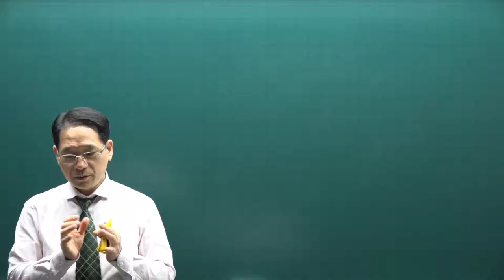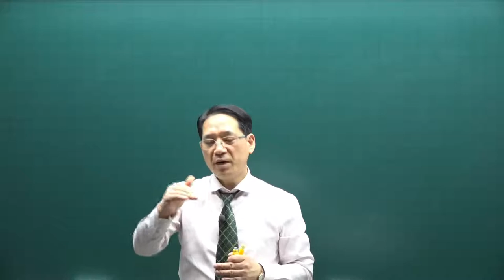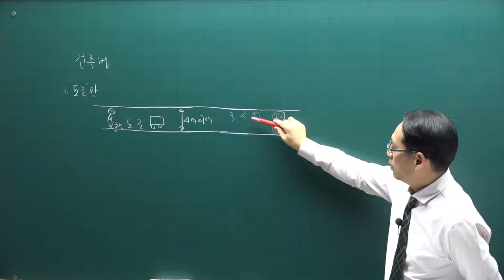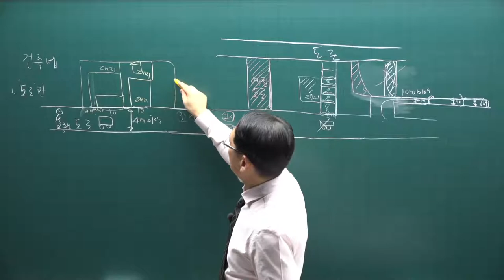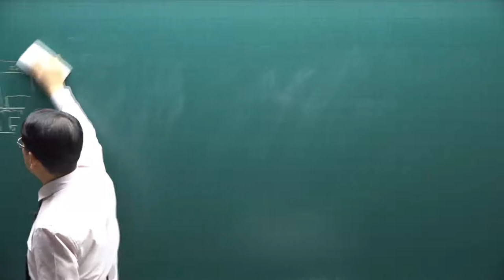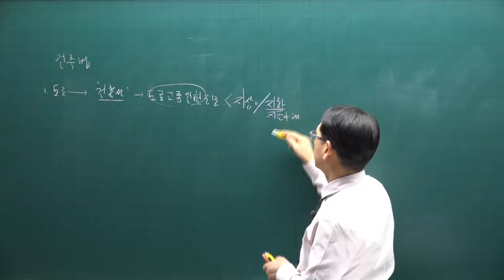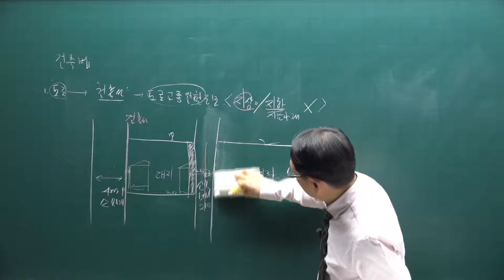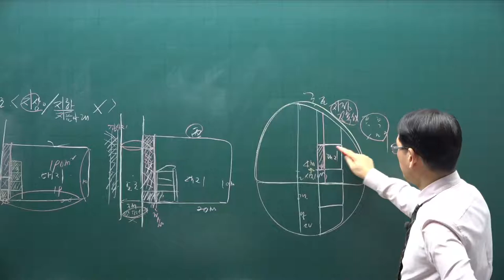[공전무] 2021년 공인중개사 공법 기본이론 59강